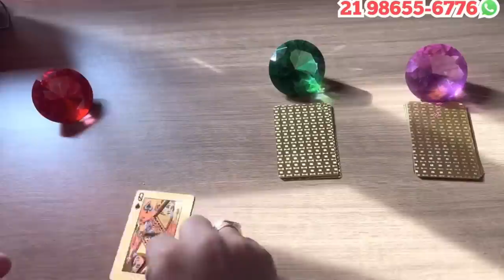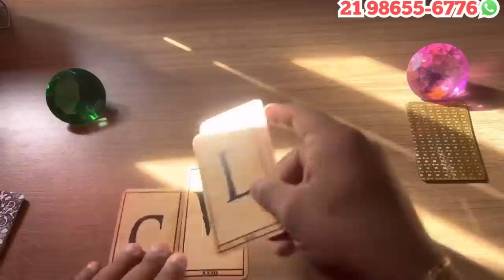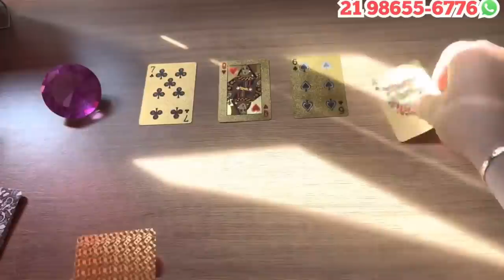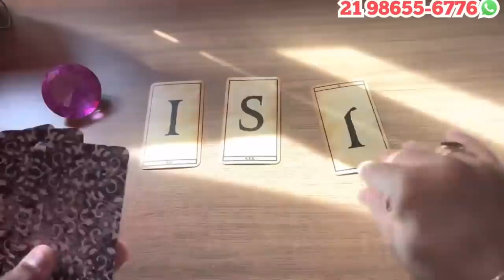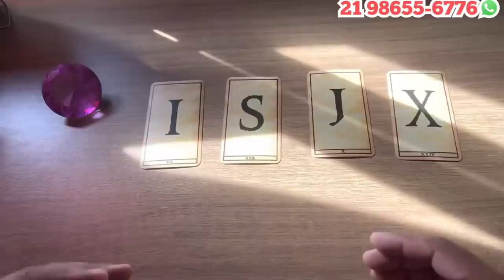TEM UM SURPRESA CHEGANDO NA SUA VIDA! - REVELAÇÃO FORTE! COM LETRA INICIAL | Tarot Responde